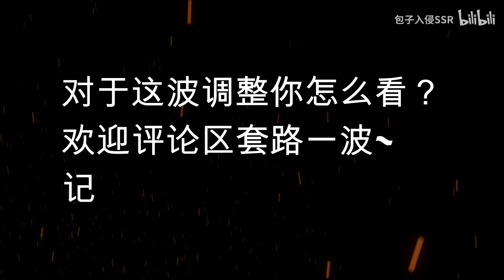暗信全皮肤二技能优化！特效变大一圈！马可波罗罚站bug修复！